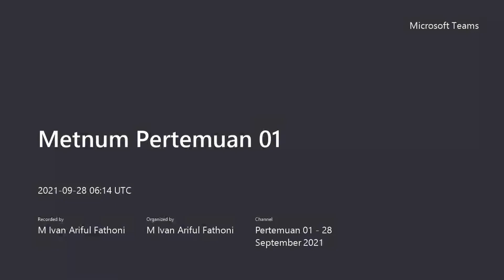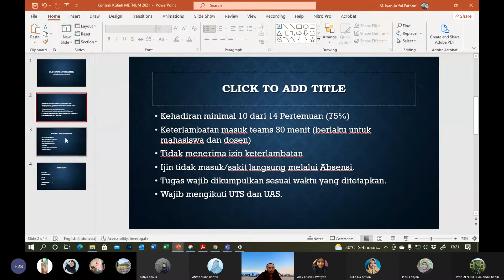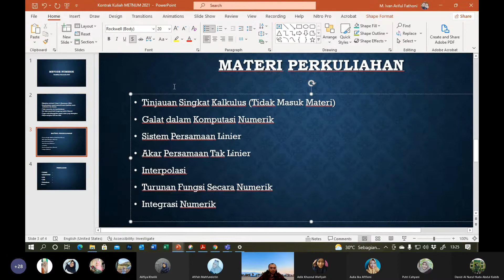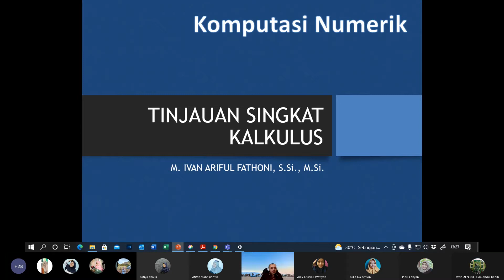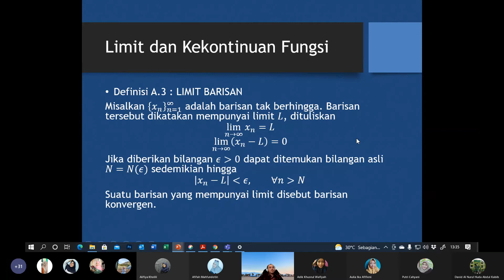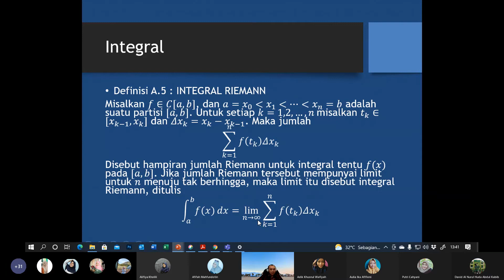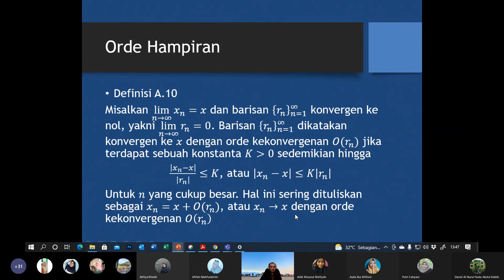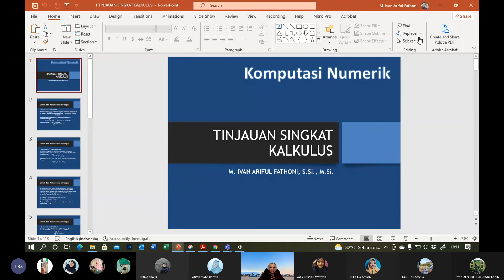Metode Numerik PENGANTAR : Tinjauan Singkat Kalkulus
Dokumentasi Perkuliahan Metode Numerik